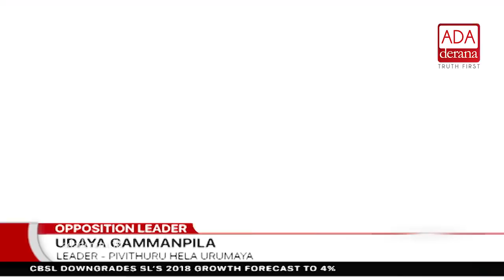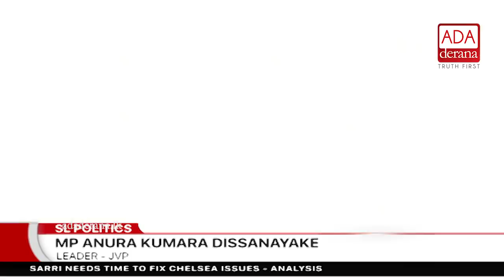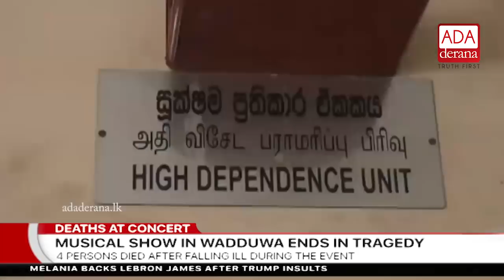Ada Derana First At 9.00 - English News 06.08.2018